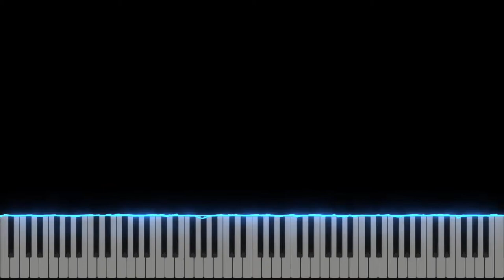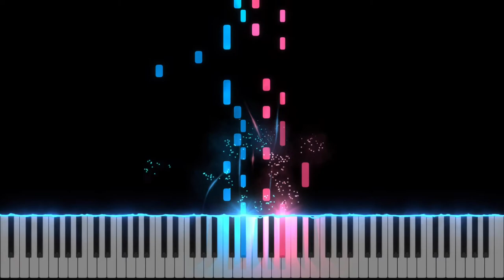Transcendence by Evgeny Khmara